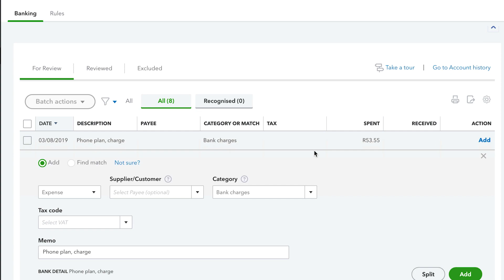An overview of the features of QuickBooks Online South Africa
In this video, we'll show you how you can use QuickBooks Online to effectively manage your business finances, including: - Reports - Banking - Invoicing - Quotes & Estimates - Customers & Sales - Bills & Expenses .

The world’s largest workforce works for themselves. We work for them by providing smarter business tools. QuickBooks is always backing you.